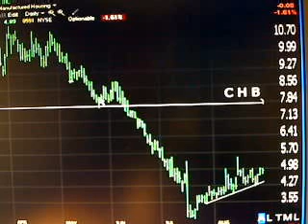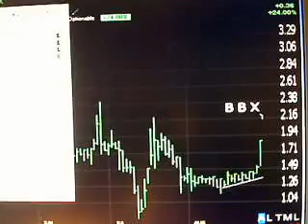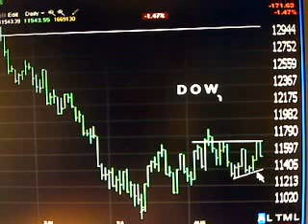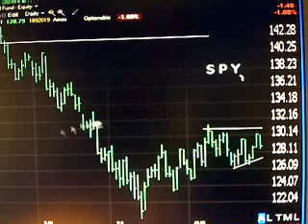TradingwithTK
Waiting continues